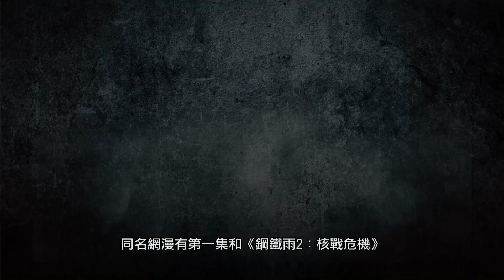【鄭雨盛 X 郭到元 主演《鋼鐵雨2：核戰危機》幕後花絮】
《鋼鐵雨2：核戰危機》🥇勇奪韓國開畫票房NO.1，演員陣容同上集一樣，但規模更大，裝備更強。團隊為求真實，建造1:1大小嘅潛艦。令人更期待三位主角 鄭雨盛、柳演錫、郭到元 嘅表演！

由《逆權大狀》導演 梁宇晢 執導，佢希望透過電影，提出對於韓國當前政治局勢嘅疑問。今次會更直接以戲劇、幽默嘅方式，將韓國夾喺大國之間生存嘅真實狀況呈現。

即睇《鋼鐵雨2：核戰危機》嘅幕後花絮，睇下導演同三位主演對電影有咩唔同睇法！